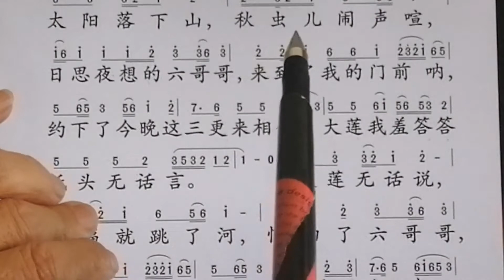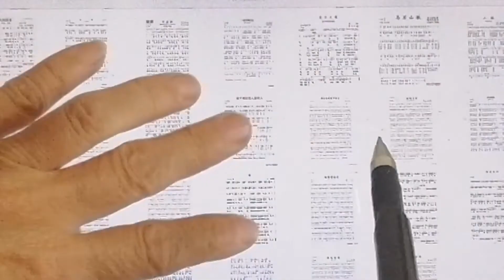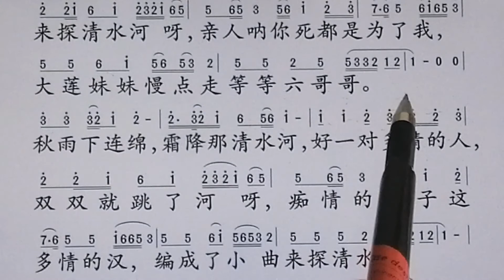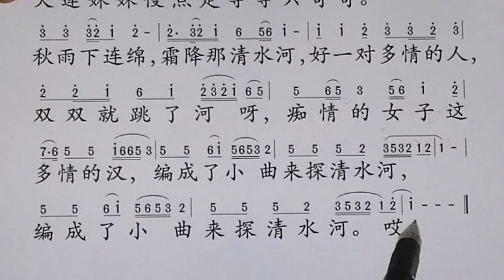新歌老歌大家唱。《探清水河》。